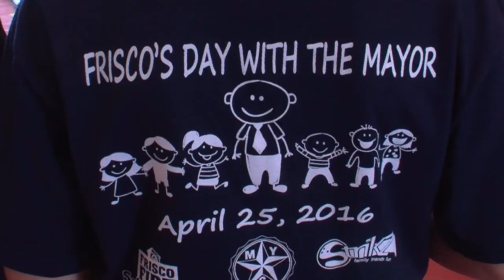2016 Day with the Mayor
Presented by the Mayor's Youth Council